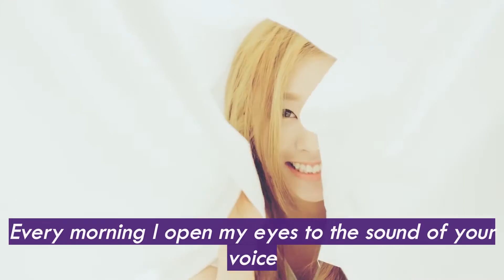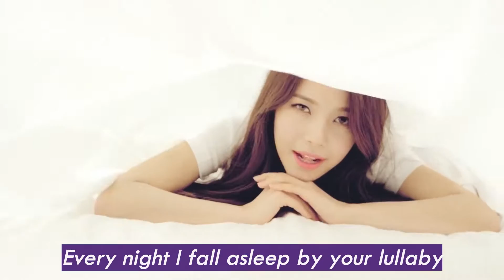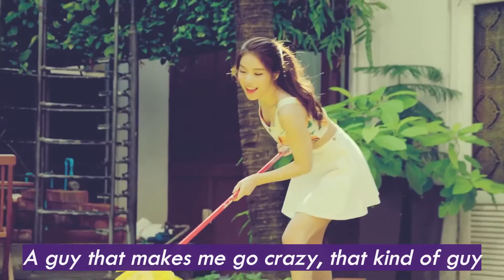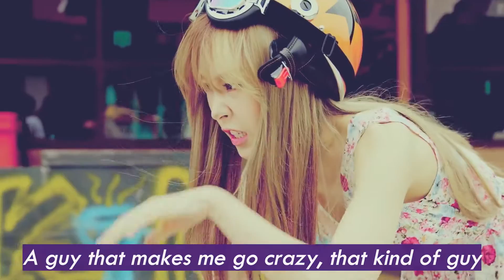마마무_MAMAMOO - 넌 is 뭔들_You're the best [Eng Sub]@ddukchae_mv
MAMAMOO is back at it with their newest song.

On February 26, the group released their first full album “Melting.” Their title song, “You’re the Best,” immediately caught listeners’ ears because of its colors true to MAMAMOO.

“You’re the Best” is written by Kim Do Hoon, who has been with MAMAMOO since their debut, and Double Sidekick. It is the two songwriters’ first collaboration, and the synergy effect between the two hit makers is anticipated to be stronger than ever.

The lyrics express how a girl feels when seeing a perfect man. Lines such as “You make me crazy” or “You confuse me, someone please help me” are relatable to those who have been in love before. Members Moon Byul and Solar took part in writing the lyrics, as well, in order to give the song a dose of MAMAMOO.

Meanwhile, the members look even more beautiful than before in their music video. The more feminine look they have taken on suits them well as they dance around on the set. It is no question that they are a group with both the looks and the skills.